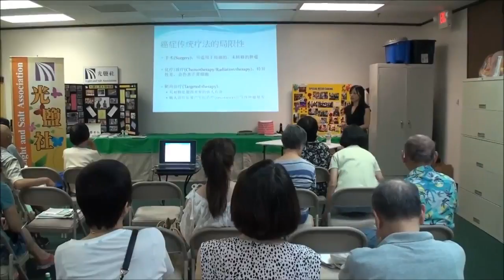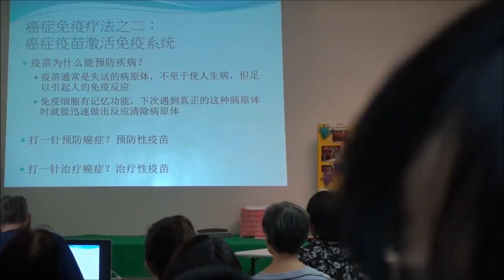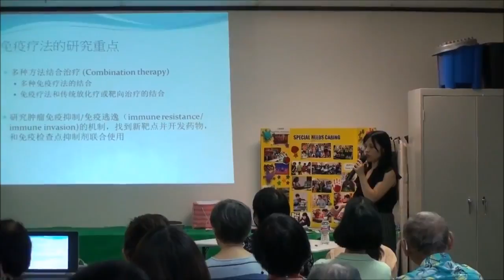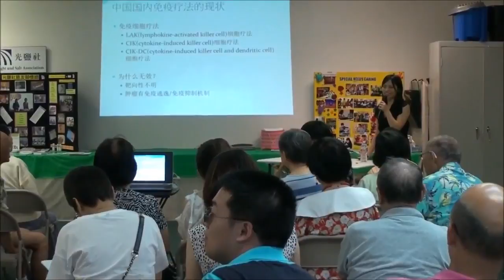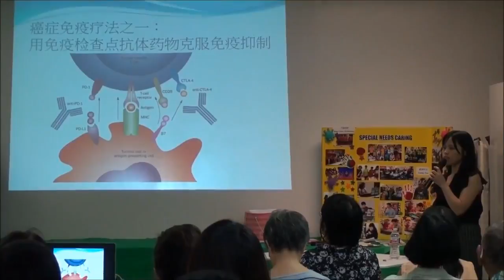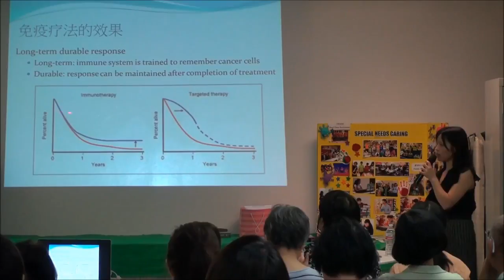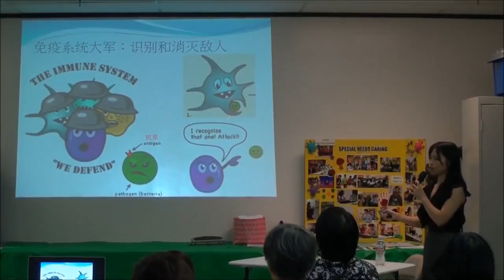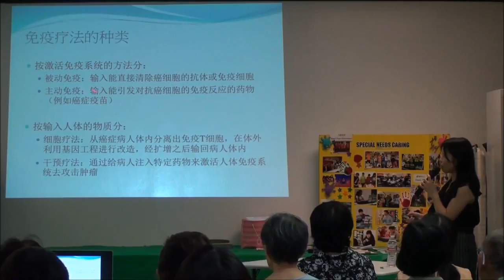光鹽社專題講座 / 免疫療法治癌症靠譜嗎？ : 黃 璐 博士 08 / 08 / 2015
光鹽社(Light and Salt Association) 「用心、用愛、關懷社區」 光鹽社是政府註冊的501(c) (3)非營利組織，其宗旨是結合休士頓華人社區的人力與資源，關懷.